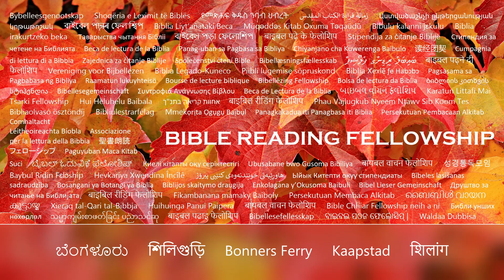"Raznesenje prije/sredinom/poslije nevolje" - sotonske paradigme masovne zarobljenosti (Croatia)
Spasenje posljednjih vremena. 👉 Pretplatite se na @ i pritisnite ikonu zvona 🔔 pored gumba za pretplatu kako biste primali obavijesti o našim najnovijim videozapisima za čitanje Biblije i pjesmama za bogoslužje.

Ovo sam vam rekao da imate mir u meni. U svijetu ćete imati nevolju, ali hrabri budite! Ja sam pobijedio svijet.
Ivan 16:33

Ivan 16:
1 Ovo sam vam rekao da se ne sablaznite.

2 Istjerat će vas iz sinagoga; dolazi vrijeme kad će svaki koji vas ubije misliti da Bogu služi.

3 I ovo će vam činiti jer nisu upoznali ni Oca ni mene.

4 Ali ovo sam vam rekao da se, kad dođe vrijeme, sjetite da sam vam to rekao. A ovo vam ne rekoh na početku jer bijah s vama.

5 Ali sada idem k onome koji me posla; i nitko me od vas ne pita: Kamo ideš?

6 Ali zato što sam vam ovo rekao, tuga je ispunila vaše srce.

7 Ali ja vam govorim istinu; Za vas je bolje da ja odem: jer ako ja ne odem, Utješitelj neće doći k vama; ali ako odem, poslat ću ga k vama.

8 A kad on dođe, izobličit će svijet za grijeh, za pravednost i za osudu.

9 Od grijeha, jer ne vjeruju u mene;

10 Za pravdu, jer idem svome Ocu i više me ne vidite;

11 O sudu, jer je suđen knez ovoga svijeta.

12 Imam vam još mnogo toga reći, ali to sada ne možete podnijeti.

13 Ali kad dođe on, Duh istine, uvest će vas u svu istinu; jer neće govoriti sam od sebe; ali što god čuje, to će govoriti; i navijestit će vam ono što dolazi.

14 On će mene proslaviti, jer će od mojega primiti i vama će navijestiti.

15 Sve što ima Otac moje je; zato rekoh da će uzeti od mojega i pokazati vam.

16 Još malo i nećete me vidjeti; i opet malo i vidjet ćete me jer idem k Ocu.

17 Rekoše tada neki od njegovih učenika među sobom: "Što je to što nam veli: 'Još malo, i nećete me vidjeti; i opet, još malo, i vidjet ćete me; i: "Jer idem u Otac?

18 Rekoše dakle: "Što je to što govori: Još malo?" ne možemo reći što on govori.

19 Sada je Jahšua znao da ga žele pitati, pa im reče: Pitajte li među sobom ono što rekoh: Još malo, i nećete me vidjeti; i opet, malo, i vidjet ćete me. ?

20 Zaista, zaista, kažem vam, vi ćete plakati i jadikovati, a svijet će se radovati, a vi ćete biti žalosni, ali će se vaša žalost pretvoriti u radost.

21 Žena kad rađa tuguje, jer je došao njezin čas, ali čim rodi dijete, ne sjeća se više tjeskobe, od radosti što se čovjek rodio na svijetu.

22 I vi ste sada tužni, ali ja ću vas opet vidjeti i vaše će se srce radovati i vaše radosti nitko vam neće uzeti.

23 I u onaj me dan nećete ništa pitati. Zaista, zaista, kažem vam, što god zamolite Oca u moje ime, dat će vam.

24 Do sada ništa niste tražili u moje ime: tražite i primit ćete da vaša radost bude puna.

25 Ovo vam rekoh u izrekama, ali dolazi vrijeme kad vam više neću govoriti u izrekama, nego ću vam očito kazati o Ocu.

26 U onaj dan molit ćete u moje ime, a ne kažem vam da ću moliti Oca za vas.

27 Jer sam vas Otac ljubi jer ste vi ljubili mene i vjerovali da sam od Boga izišao.

28 Izišao sam od Oca i došao sam na svijet; opet ostavljam svijet i idem k Ocu.

29 Rekoše mu njegovi učenici: "Evo, sad govoriš jasno i ne govoriš nikakve poslovice."

30 Sada smo sigurni da ti znaš sve i ne trebaš da te tko pita; po tome vjerujemo da si izišao od Boga.

31 Jahšua im odgovori: "Sada vjerujete?"

32 Evo, dolazi čas, da, već je došao, da ćete se razbježati, svatko na svoju stranu, a mene ostaviti samog, a ipak nisam sam, jer Otac je sa mnom.

33 Ovo sam vam rekao da imate mir u meni. U svijetu ćete imati nevolju, ali hrabri budite! Ja sam pobijedio svijet.